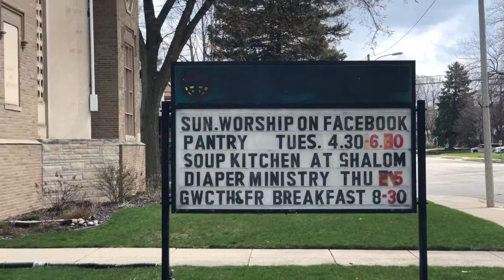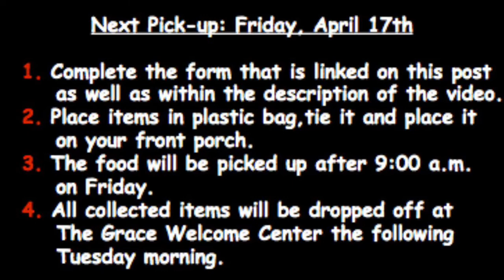Full Of Grace Food Drive update Week 2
The Underwood family is heading up a Friday Food Drive for the Grace Welcome Center this video is a highlight of our second week.

If you would like to participate in Next Week’s food drive please click on the link above and enter your name and address  I will be picking up next Friday sometime after 9:00. Please place you non perishable food items in a plastic bag, tie it and leave it on your front porch. A list of what the Grace Welcome centers needs is located in the Google Form.